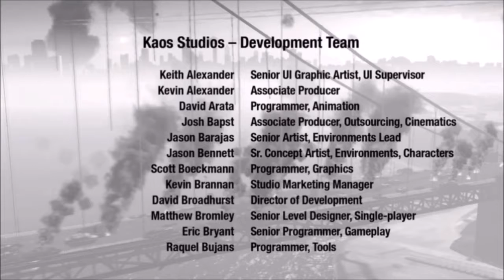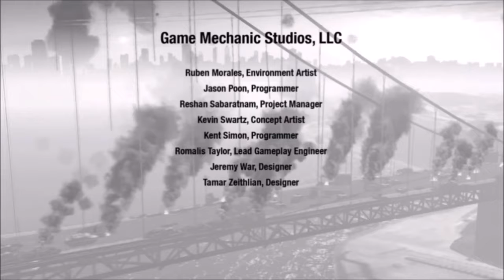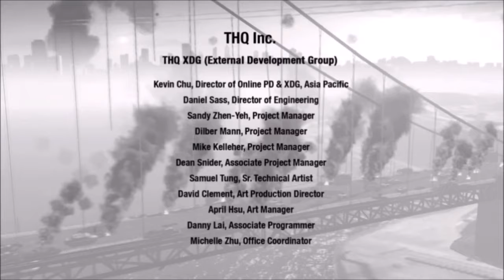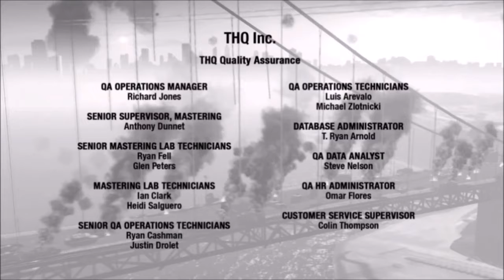homefront : Délivrer San Francisco ( fin )